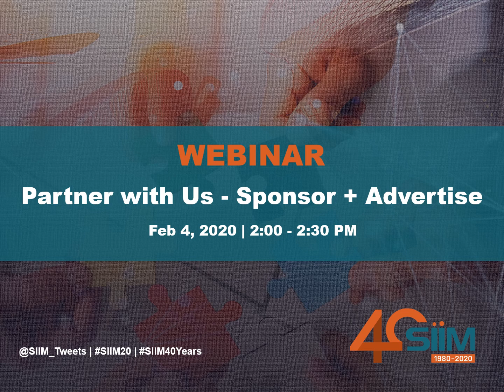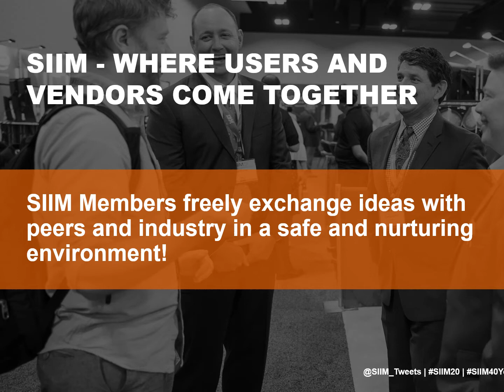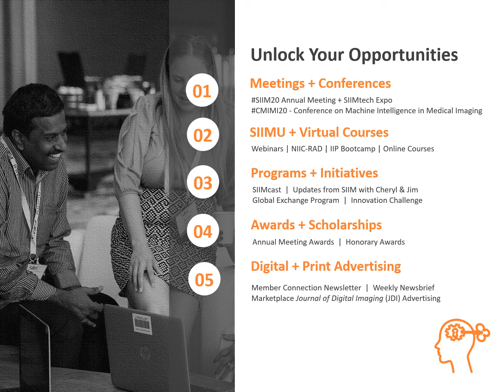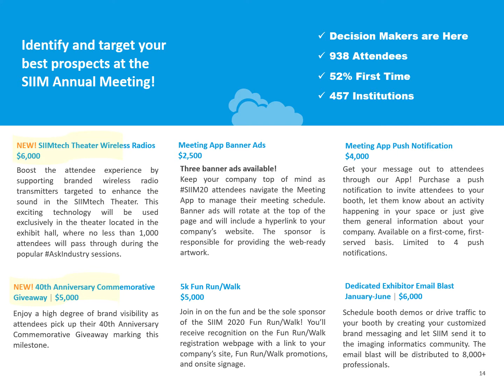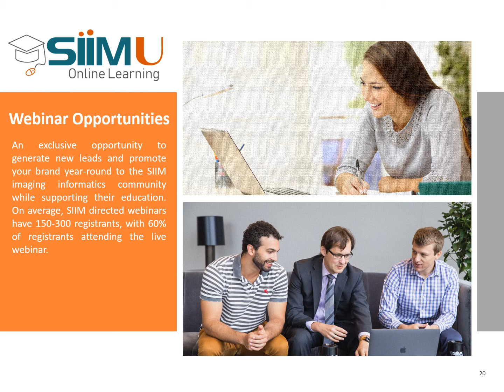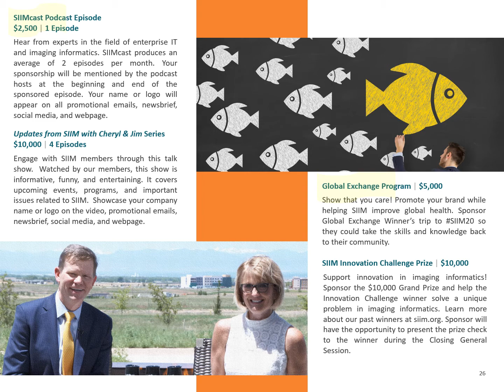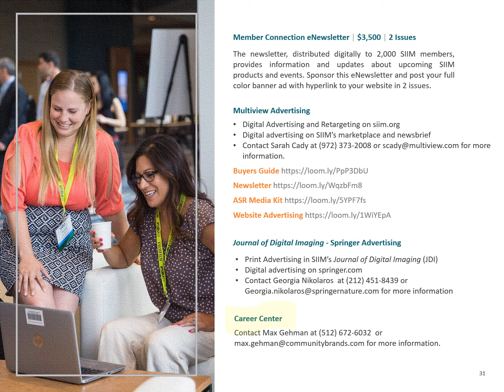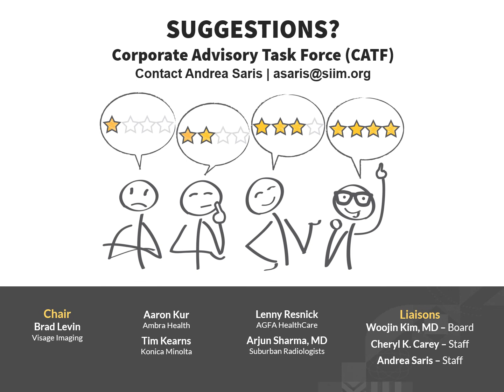SIIM Webinar - Sponsor + Advertise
Generate Quality Leads. Promote Your Brand.

Join SIIM's Cheryl Kreider Carey, Executive Director, and Andrea Saris, Director of Meetings, to find out how you can achieve greater success in reaching your target audience with SIIM!